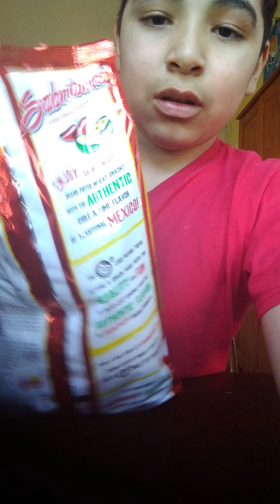My mom getting her a new phone while I vlog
my mom's phone (the camera I am using) is about to be mines because she wanted a new phone and also why I accepted it is because it has more quality and not so pixelated and blurry